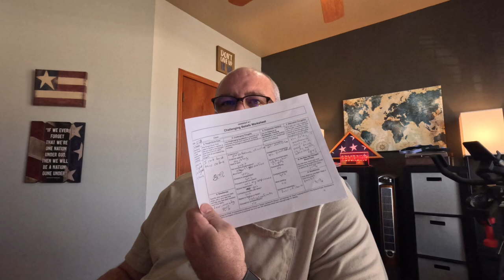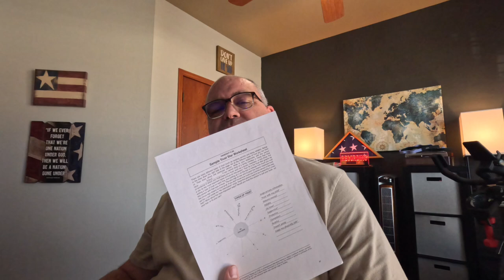Cognitive Processing Therapy (CPT) for PTSD - Session 9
Here in Session #9 we are going to build on the previous session.  Please have all your completed homework on hand for this session and all sessions moving forward as it all comes into play now.

Your focus during this session is to review your problematic thinking and challenging beliefs worksheets related to trust.  You will also continue rating your emotions and beliefs in terms of % from 0 - 100.  These worksheets will remain constant for many sessions to come, so buckle in and prepare for the ride.

Next the therapist will introduce the Power and Safety Module.  It will play directly into your homework for the week.

Homework for this session includes

1. **Challenging Thoughts Practice:**
    - Practice challenging and reframing negative thoughts using the Challenging Questions Worksheet.

- This is my son, so if you are a musician, vocalist, or songwriter check out his website!